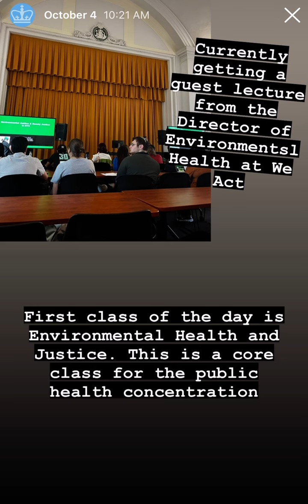Jamie’s Day in the Life | Columbia Undergraduate Admissions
Join Jamie as heads to class on the day of the inauguration of Columbia's new president.